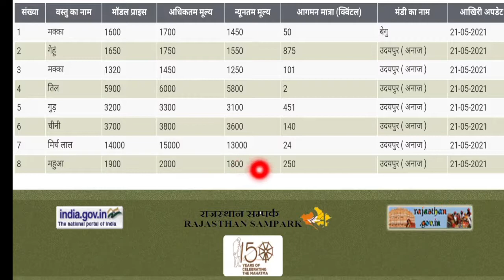उदयपुर बेगू मंडी का आज का भाव, लॉकडाउन में देखे क्या रहा मंडियों का भाव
सरसों , चना , जौ , गेहूं के लेटेस्ट मंडी प्राइस , मंडियो में तेजी जारी , सरसों मंडी भाव , इस वीडियो में आपको देश की विभिन्न मंडियों के भाव की ताजा जानकारी मिलेगी वीडियो पुरा देखें !